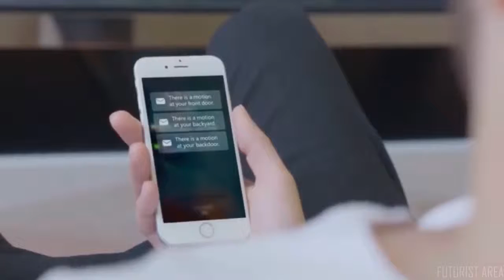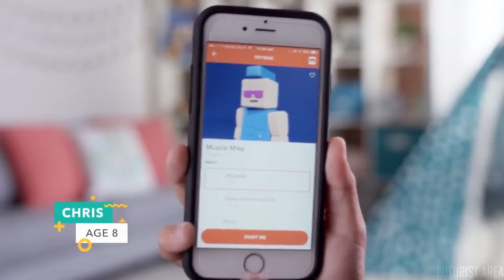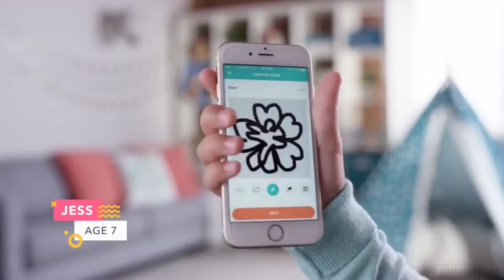Latest Gadgets And Future Technology